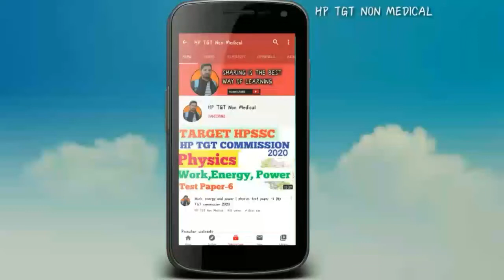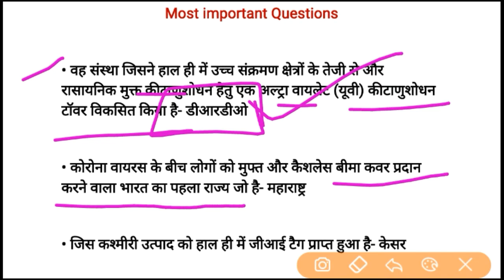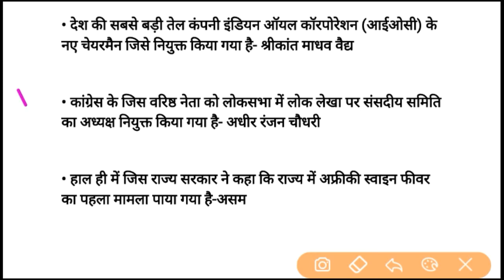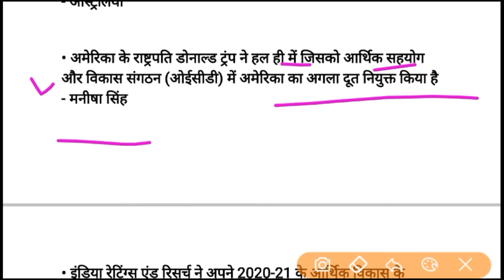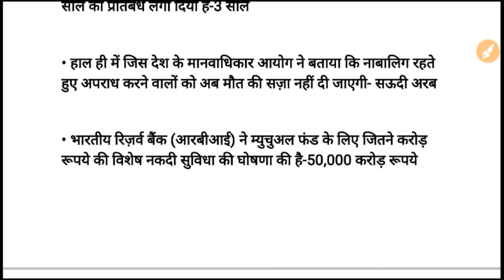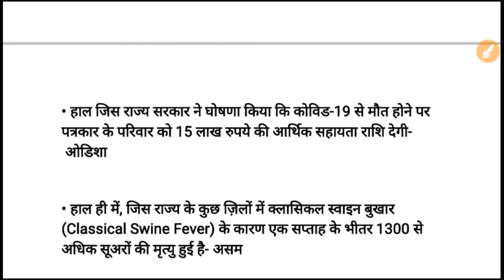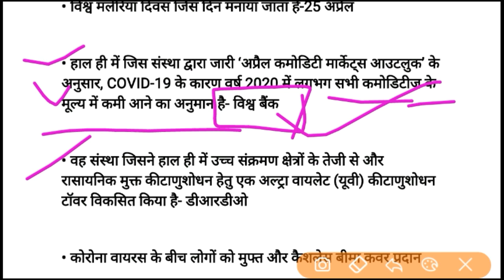Current Affairs 2020//current affairs in hindi//indian //himachal//For all exam Expected